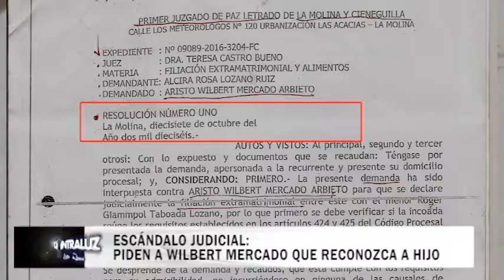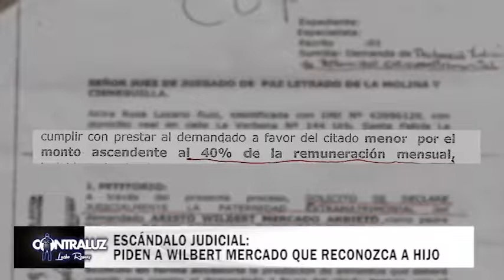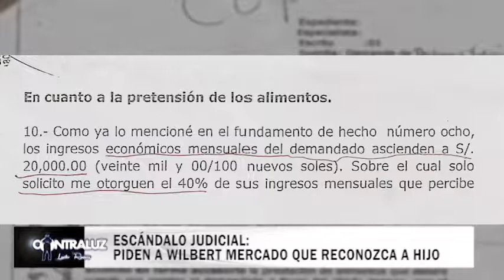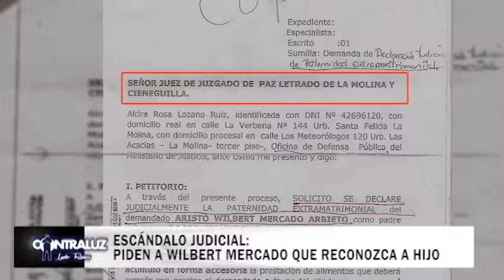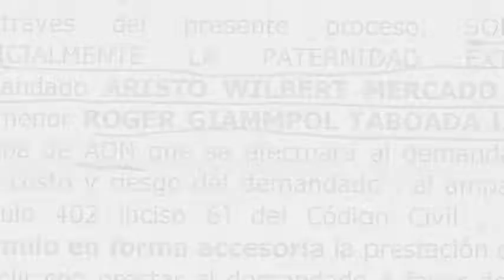ESCÁNDALO JUDICIAL PIDEN A DR WILBERT MERCADO QUE RECONOZCA HIJO